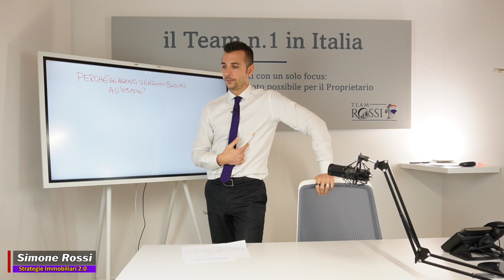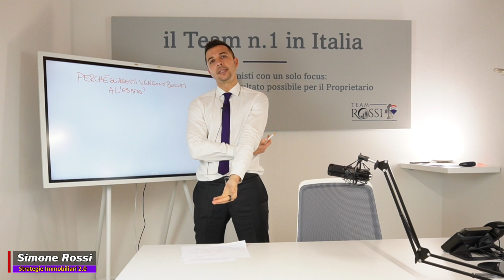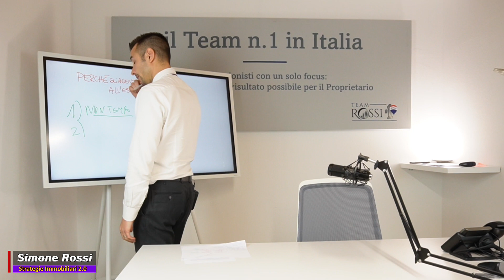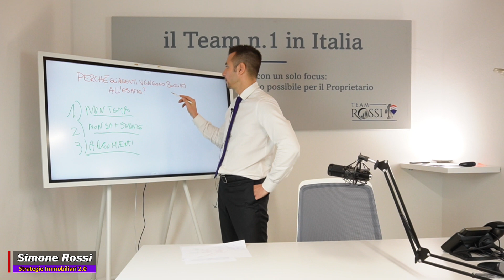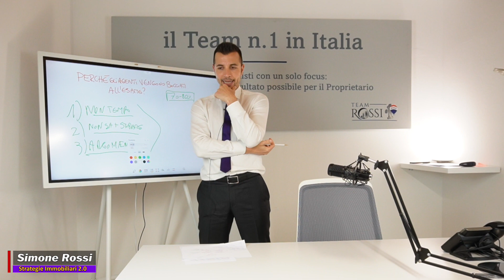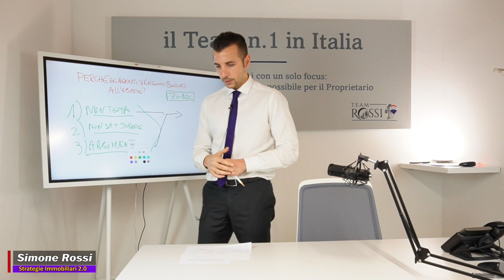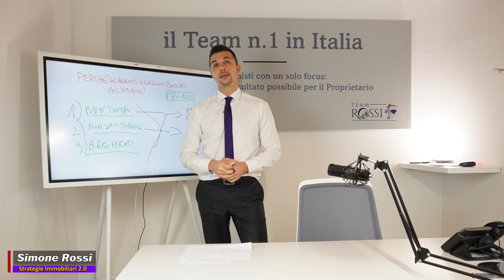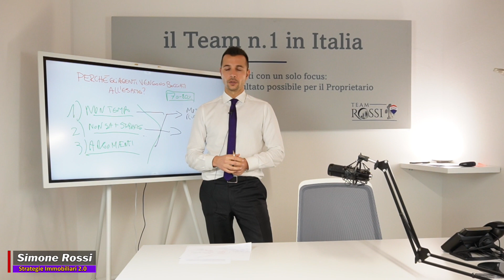Non Passerai Mai L'Esame Di Abilitazione!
Scopri come superare in 45 GIORNI l'esame di Agente Immobiliare con l'algoritmo ExamExplorer di Simone Rossi

L'esame da agente immobiliare per riuscire finalmente a prendere il famigerato patentino da agente immobiliare e poter finalmente iniziare ad adoperare nel mercato immobiliare, è spesso uno scoglio per molte persone. Proprio per la sua difficoltà, alcune persone per ottenete il patentino immobiliare consultano tutte le guide o i libri preparatori per scoprire le domande esame agente immobiliare. Molto questo però non basta ecco che Non Passerai Mai L'Esame Di Abilitazione!